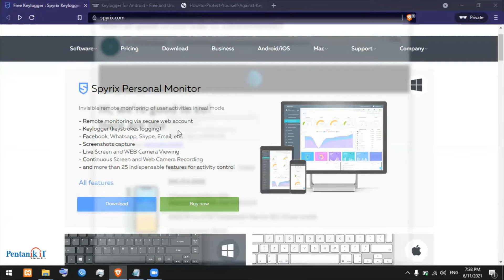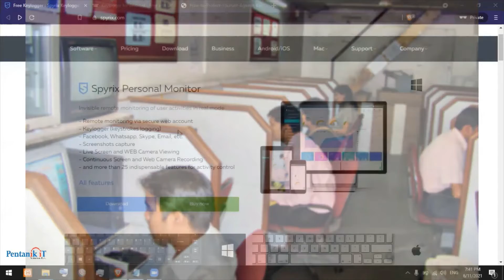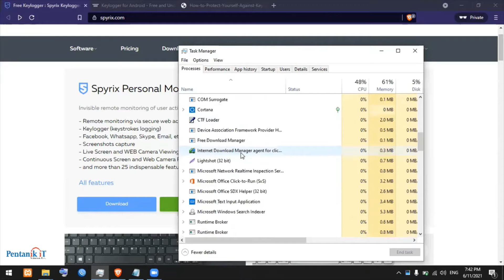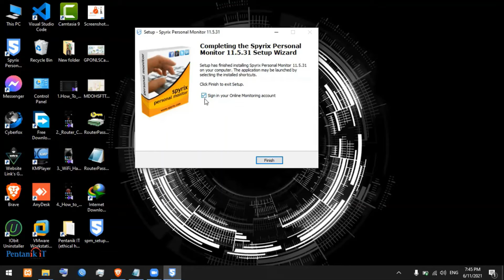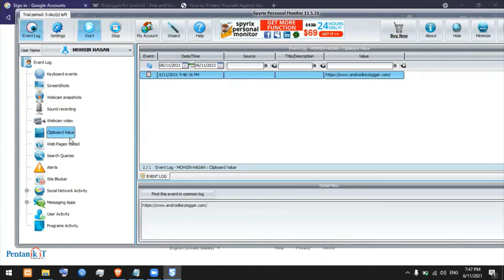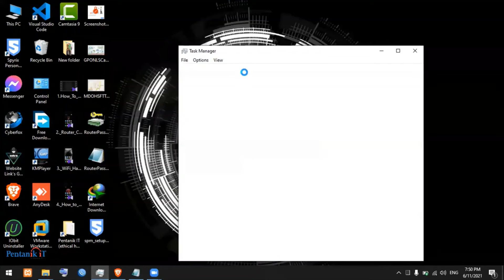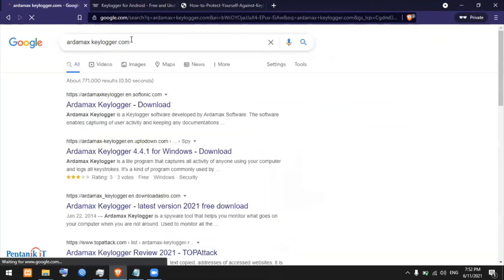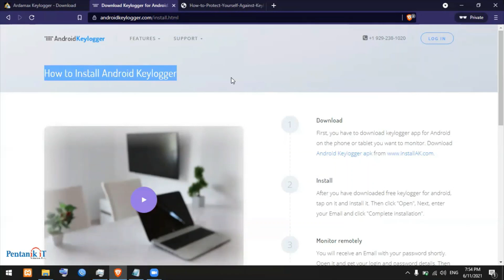Cyber Security and Ethical Hacking Tutorial in Bangla Part-10 Keylogger - Keystr